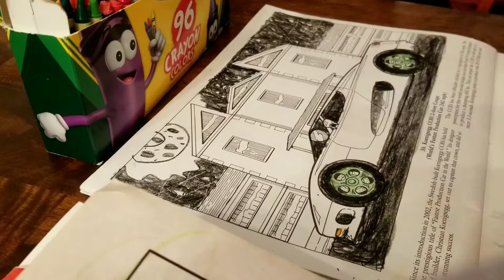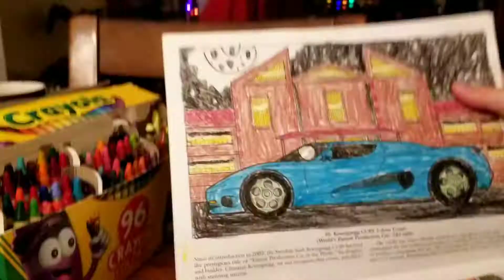Fast-Forward Coloring (FFC) 2002 Koenigsegg CC8S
This is my first FFC video. If this gets 10 likes, I will trace the most suggested car BY HAND, then color it. My hands are a little shaky so lines will be a bit choppy at first, but I can probably fix them. (P.S. I did not draw this this is from a coloring book. all I did was the coloring.)